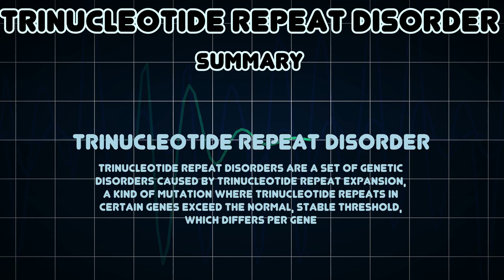Trinucleotide repeat disorder (Medical Condition)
Symptoms, risk factors and treatments of Trinucleotide repeat disorder (Medical Condition)

Trinucleotide repeat disorders are a set of genetic disorders caused by trinucleotide repeat expansion, a kind of mutation where trinucleotide repeats in certain genes exceed the normal, stable threshold, which differs per gene